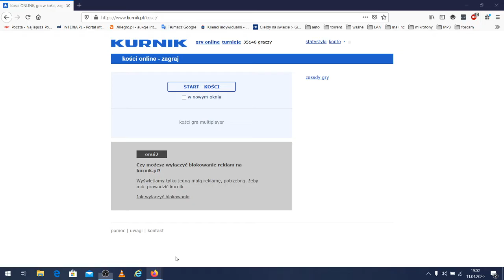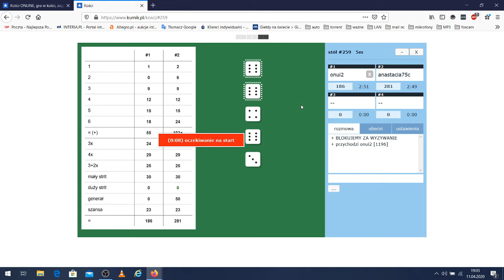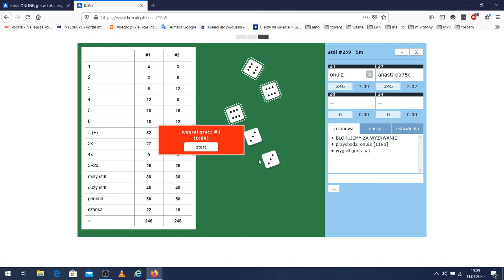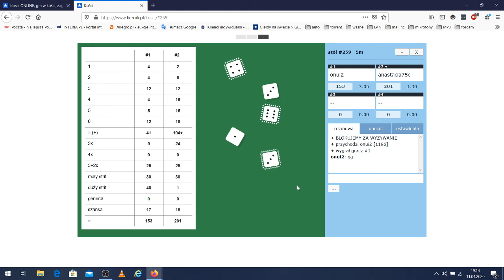Wyrównana walka! - kości na Kurnik.pl odc.2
Jest to kolejny odcinek z serii kości na Kurnik.pl. Jeśli film ci się spodobał, strzel łapkę w górę i zostaw suba. Za każdego będę z góry wdzięczny:)